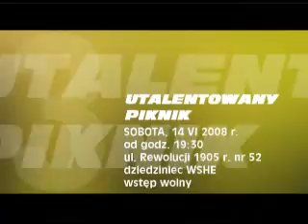3. Festiwal Kina Niezależnego "OFF jak Gorąco" 2008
3. Festiwal Kina Niezależnego "OFF jak Gorąco" 2008 - zwiastun